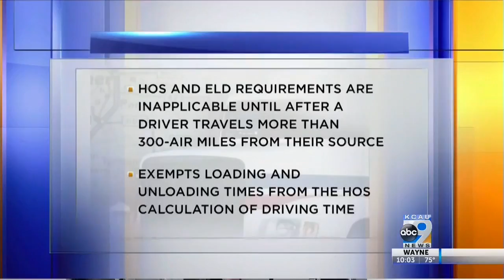KCAU: Ernst Part of Bipartisan Effort to Make Livestock Truckers Jobs Easier & Safer on the Roads